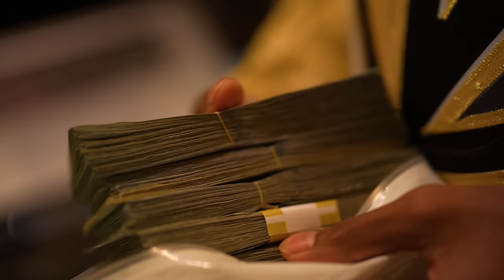NBA YoungBoy - I Got The Bag